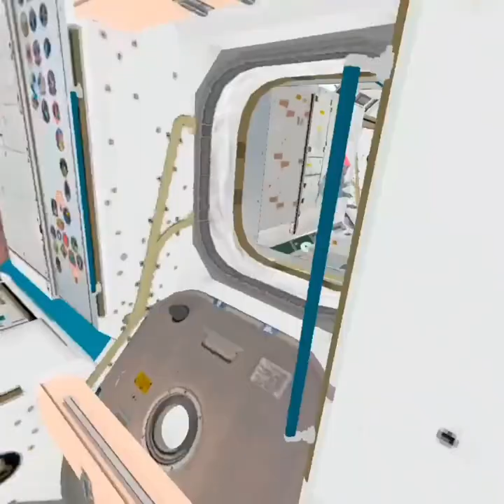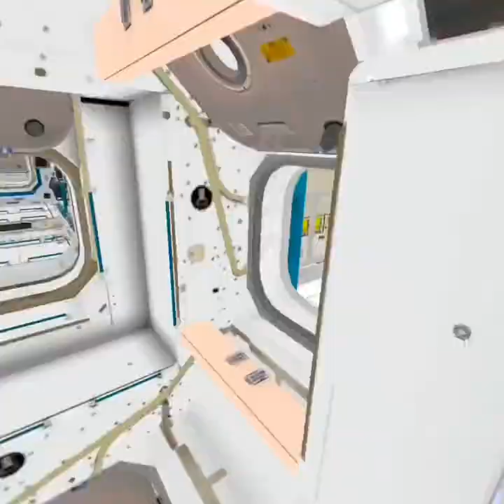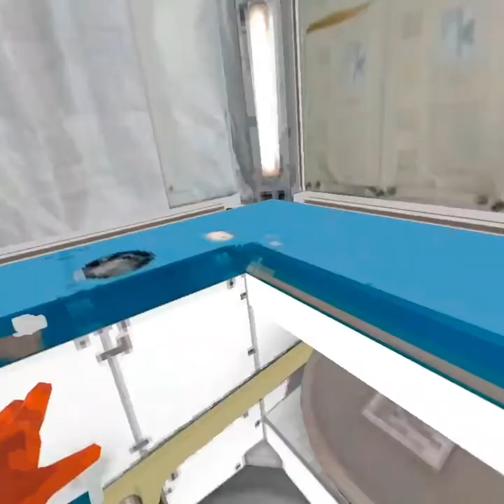Gorilla tag custom maps with the gaming rhino